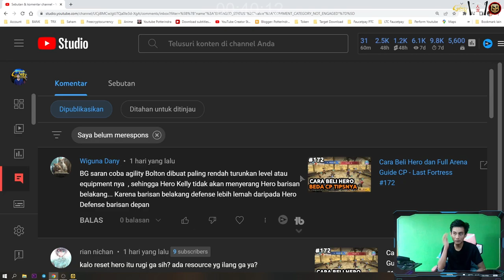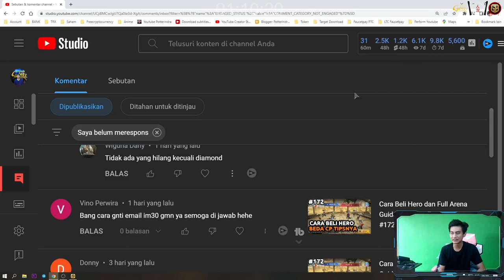Ascent dan Reset Hero Tank DPS - Last Fortress Underground #173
Last Fortress: Underground Gameplay | Android New Game
Categories: Strategy
Saya sedang di World : 220

KATA PENELUSURAN =